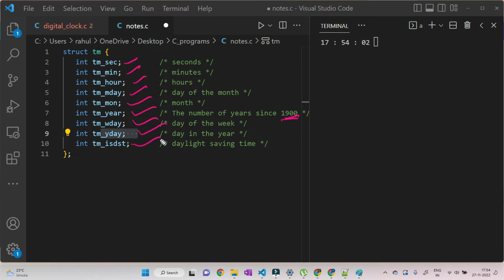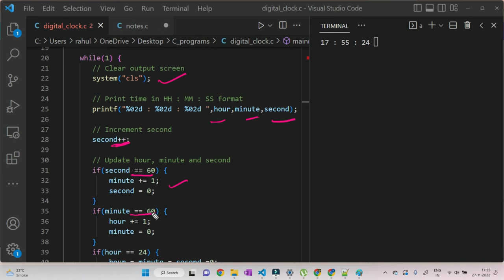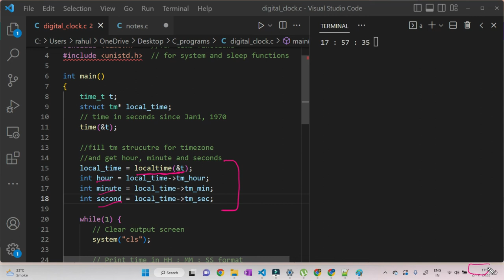Digital Clock implementation in C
In this video, we are going to discuss code for implementing Digital Clock in C.